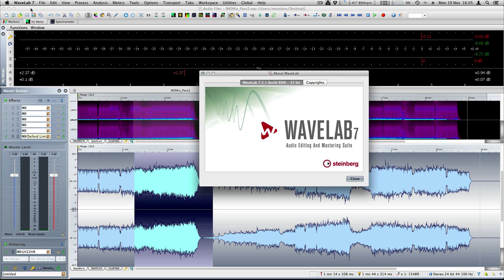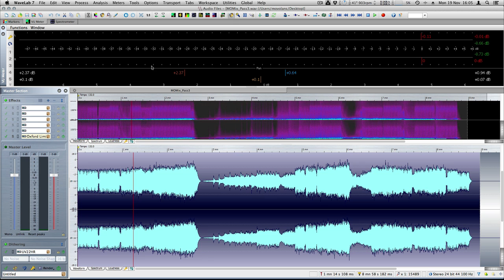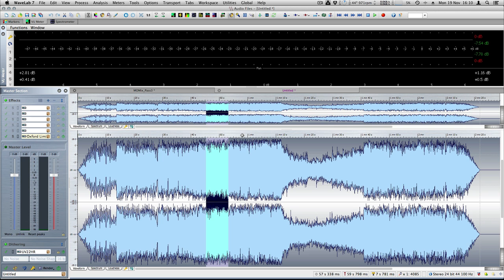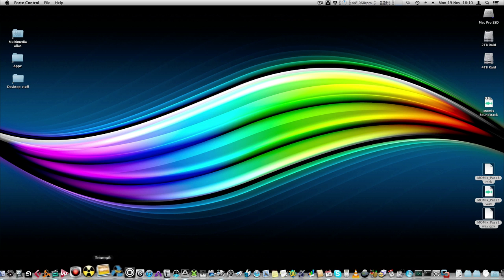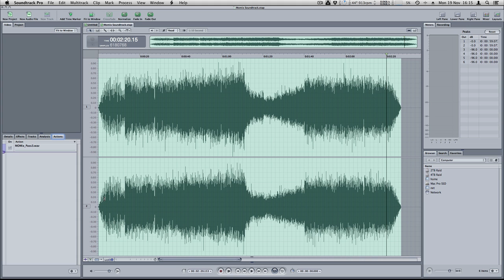Layer Based vs Destructive Audio Editing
Simple editing such as fades, trims and normalisation is normally destructive, making it difficult to undo just part of what you've done. Layer based editing is non-destructive, making it possible to selectively undo your edits. In this screencast tutorial, Mo Volans contrasts editing in Wavelabs 7 and Soundtrack Pro to show you the difference.